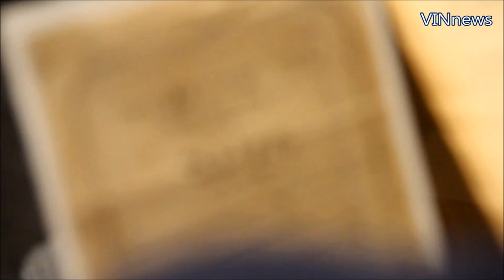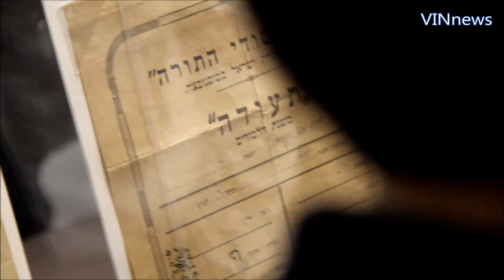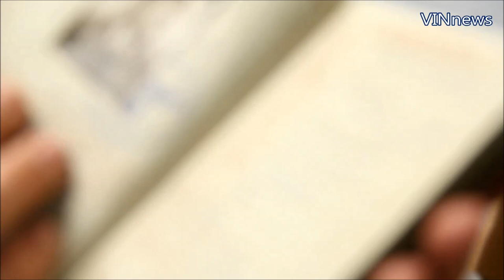Kleinman Holocaust Education Center Hosts Ribbon-Cutting for New Exhibition Space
On Tuesday, February 23rd, the Kleinman Holocaust Education Center (KHEC) held a ribbon-cutting ceremony to unveil a new exhibition space that features 40 artifacts from the Holocaust, in Brooklyn.